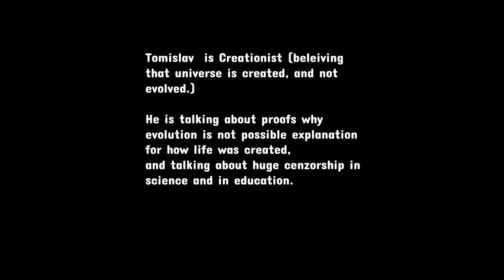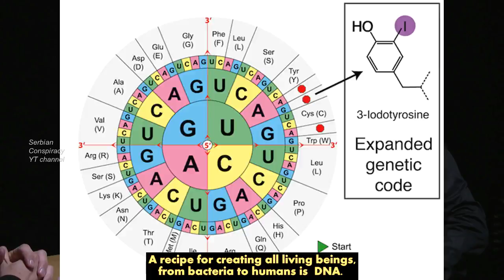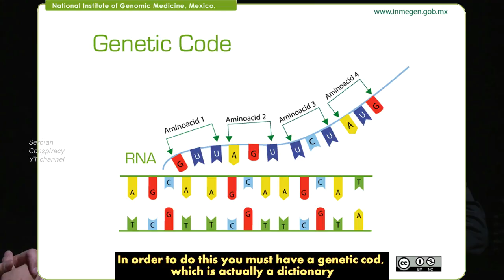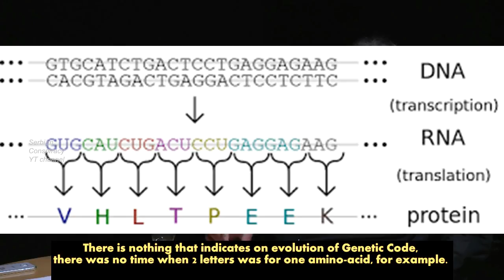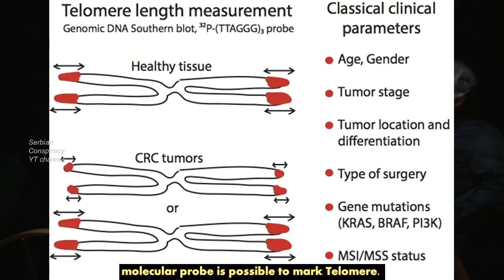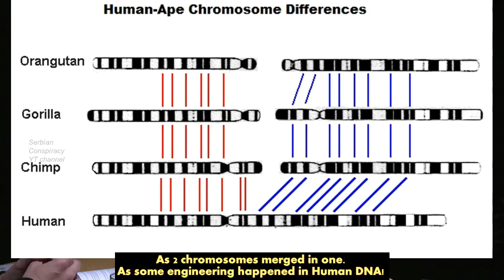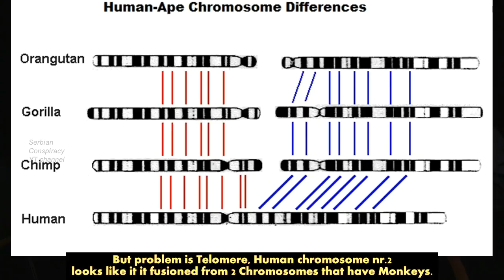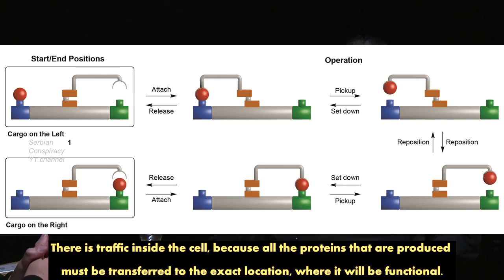Ph.D Professor Terzin:-NEMA DOKAZA ZA EVOLUCIJU;NO EVIDENCE FOR EVOLUTION-Matrix of Creation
Professor Tomislav Terzin, University in Canada, RISKING HIS JOB, about Evolution, Creation, and censorship in education. How living Beings are created from linear inscription turned in 3d body.